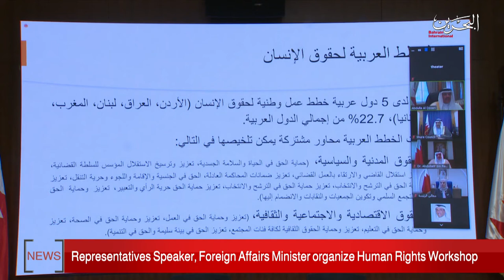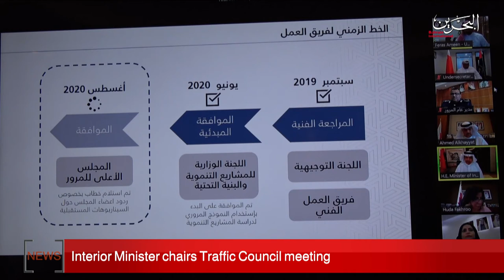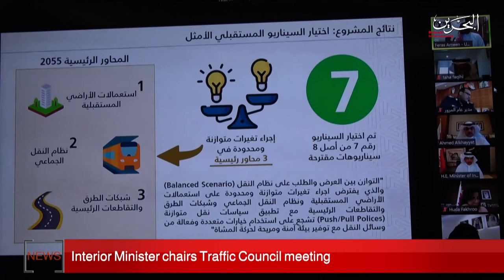BAHRAIN NEWS CENTER : ENGLISH NEWS 18-08-2020